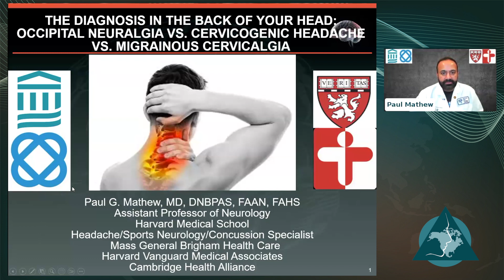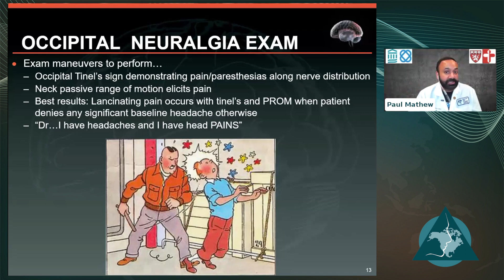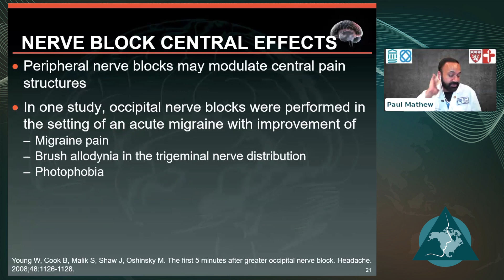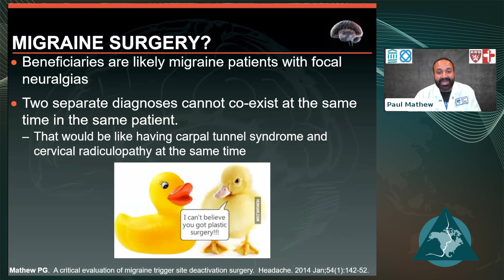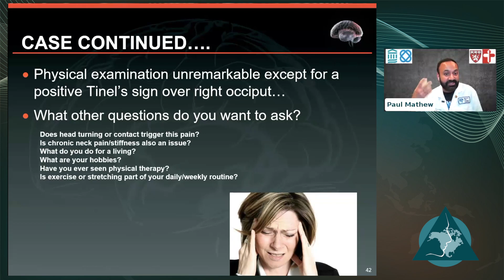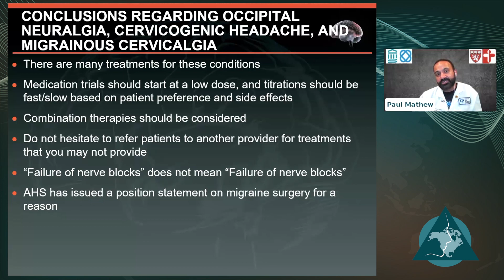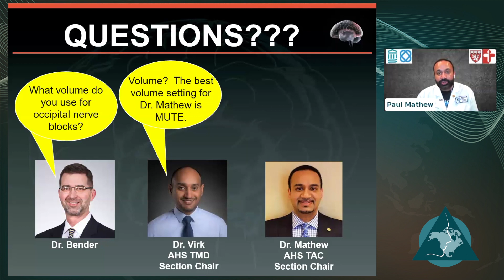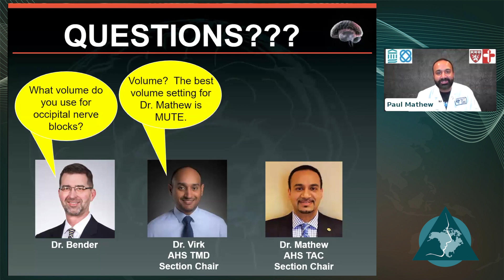Occipital Neuralgia Vs. Cervicogenic Headache Vs. Migrainous Cervicalgia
Paul G. Mathew, MD, DNBPAS, FAAN, FAHS

Abstract:

This presentation delves into the intricate differentiation between Occipital Neuralgia, Cervicogenic Headache, and Migrainous Cervicalgia, three frequently misdiagnosed conditions associated with head and neck pain. Through a comprehensive analysis, attendees will gain a deeper understanding of the distinct clinical features, diagnostic criteria, and treatment approaches for each condition. By the end of this session, OFP dentists will be able to better diagnose and manage these challenging yet prevalent disorders, ultimately enhancing patient care and outcomes.

The American Academy of Orofacial Pain purpose is to establish acceptable criteria for the diagnosis and treatment of orofacial pain and temporomandibular disorders. To stress the significant incidence of orofacial pain problems for both medical and dental professions. To provide a base for annual meetings for the dissemination of research and treatment for orofacial pain and temporomandibular disorders.
To support the Journal of Orofacial Pain stressing research and current studies on orofacial pain and temporomandibular disorders. To encourage and stress the study of orofacial pain and temporomandibular disorders at undergraduate and postgraduate levels of dental education. To provide a common meeting ground for world wide authorities on orofacial pain and temporomandibular disorders. To encourage hospitals and dental schools to establish centers for treatment of orofacial pain and temporomandibular disorders. To encourage research and evaluation of equipment and procedures.